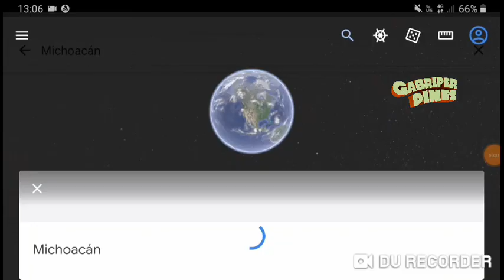Existe declaratoria de emergencia en cuatro municipios de Michoacán tras sismo de 7.7